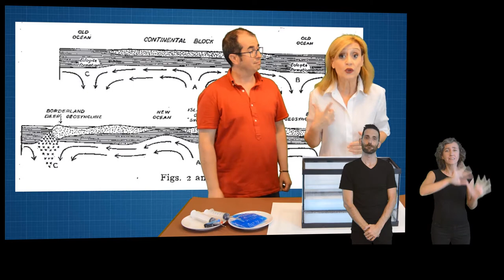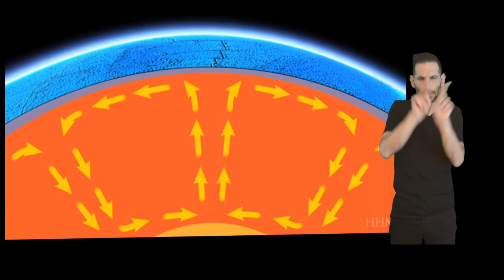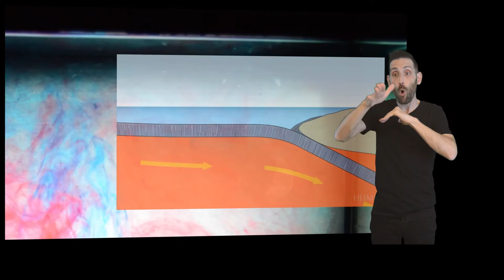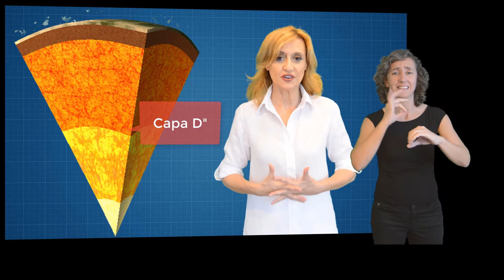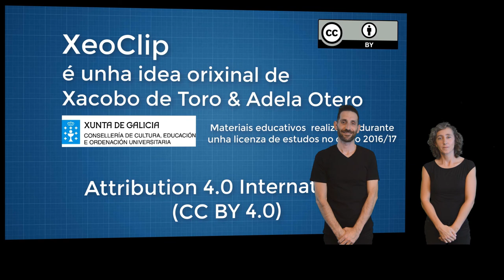Xeoclip LSE. El motor de las placas: las corrientes de convección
Descrición:
Desvela o misterio da forza que move ós continentes e abre océanos.

Subtítulos:
Nancy Bobillo (español-galego)

Intérpretes LSE:
Cristina Rubio
Jose López